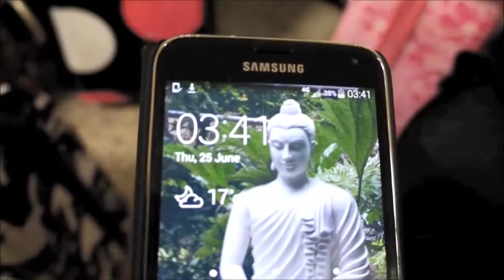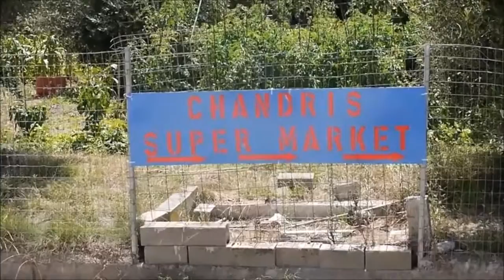Corfu Video Diary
So i went to Corfu for a week, Kavos to be exact but putting Kavos in the title makes it seem like it would be a completely different video.
First time videoing away and out and about like this so it's a bit shaky and there are bits I didn't film that I wish I had!
Also the video didn't come out as high quality as I wanted and I don't know why.